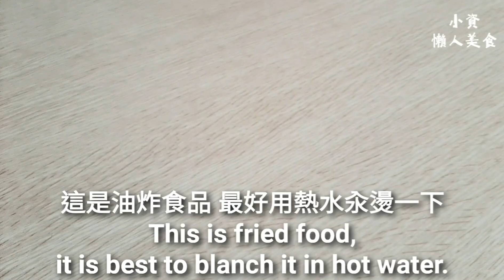2食材做🔥素高麗菜燒肉捲 清脆爽口 年菜.宴客菜首選 Vegan Cabbage Roasted Pork Rolls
材料：
15ml 味醂/Mirin
15-23ml 醬油/Soy sauce
8g     砂糖/Sugar
8g     薑泥/Ginger paste
30ml 水/Water
少許  香油/Sesame oil

7片   炸豆皮/Fried soy milk film
適量 高麗菜/Cabbage

Vegan Buddha Jumps Over the Wall

Vegan Pork Paste with Mushrooms